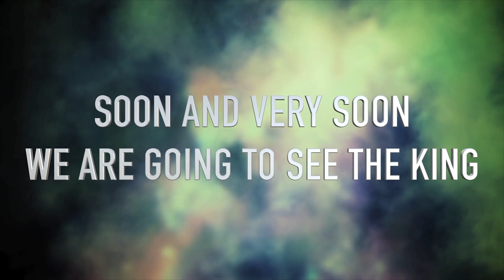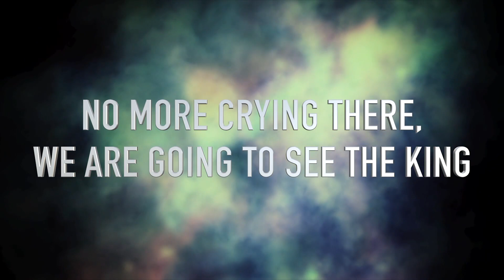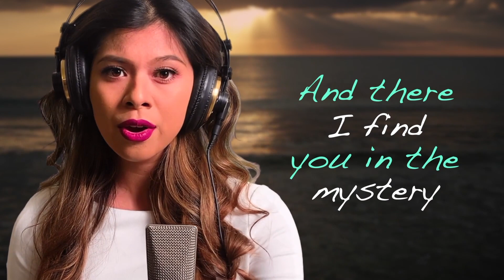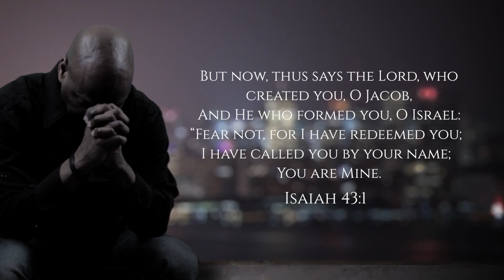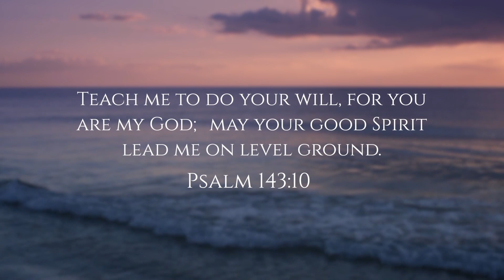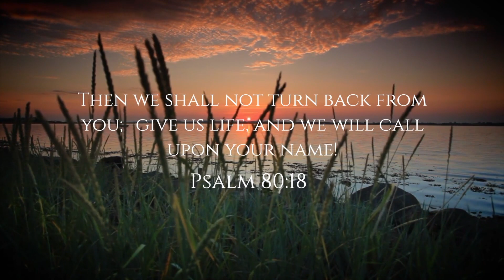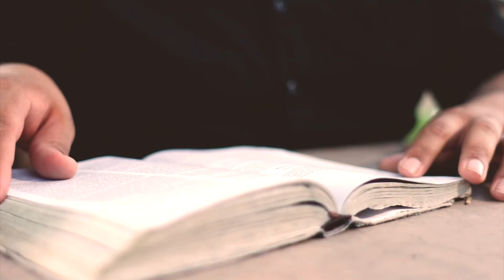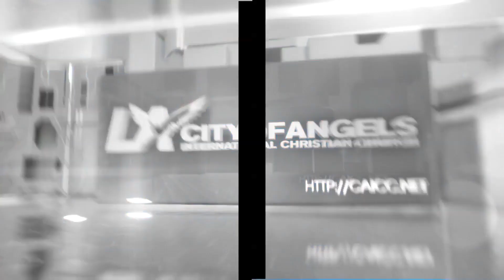May 24 Sunday Worship Service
Join us for an awesome lesson entitled "Lord Save Me" by Cory Blackwell, and a heartfelt communion by Kirk and Margie Hamula, and a gentle reminder on giving by Tim and Lianne Kernan.  What an amazing day to worship God!